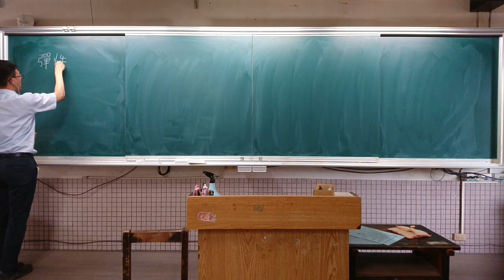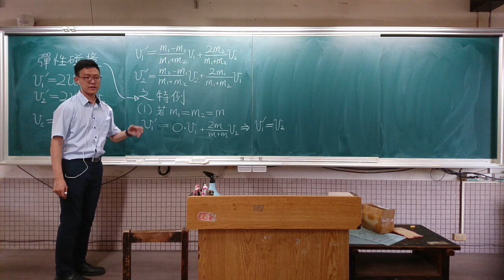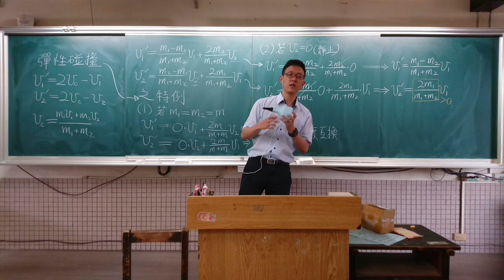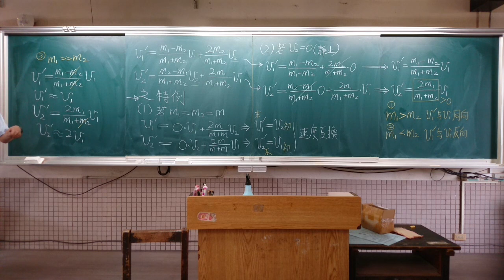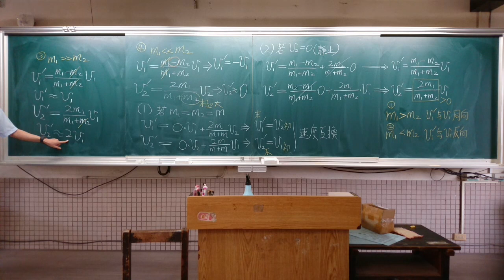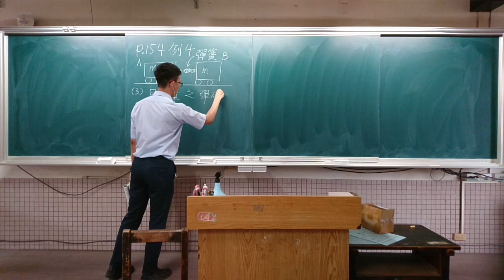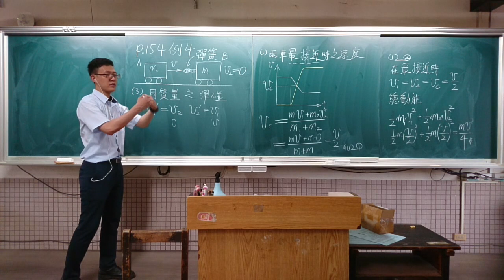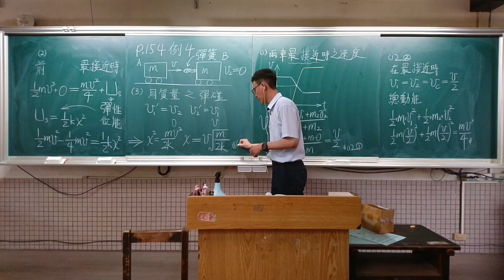2021 06 04 210彈性碰撞的特例 及p.154例4